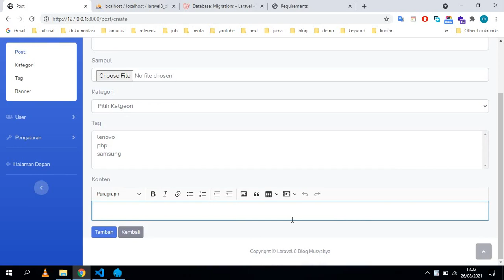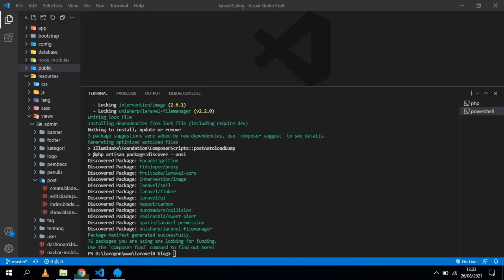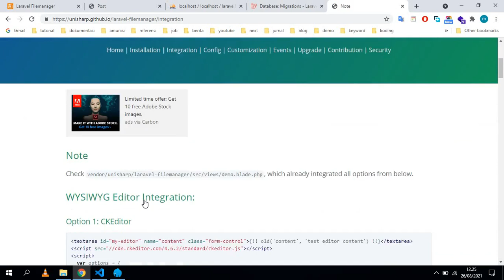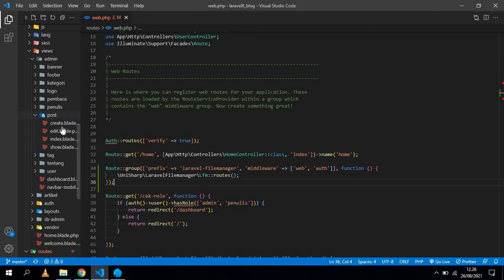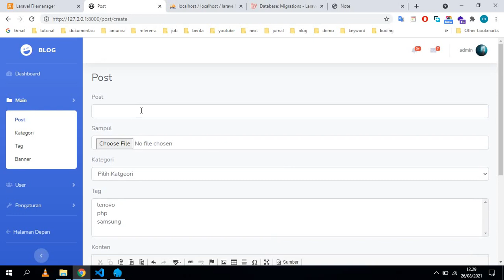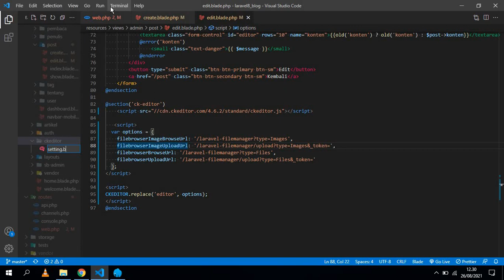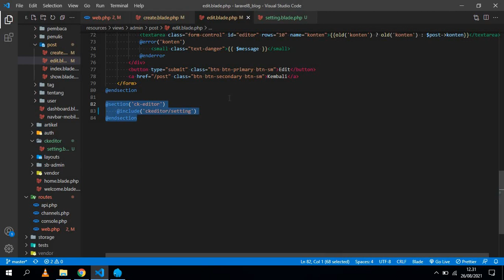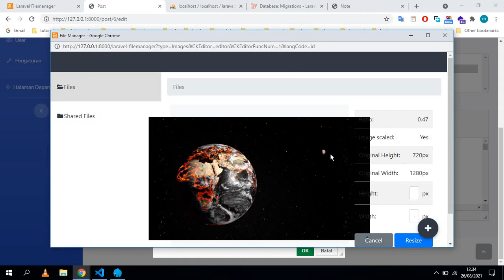laravel 8 blog - 45 laravel file manager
memperbaiki bug image tidak dapat diupload